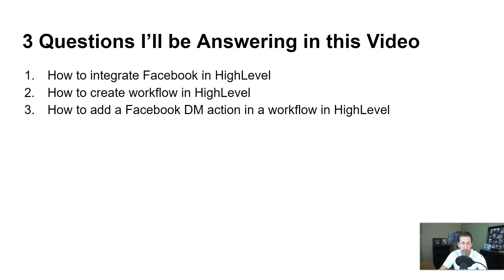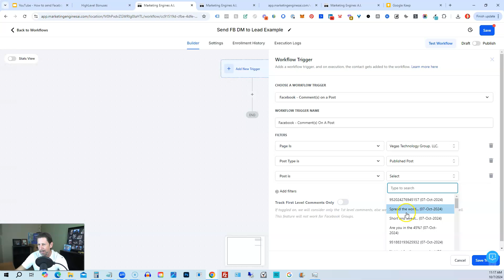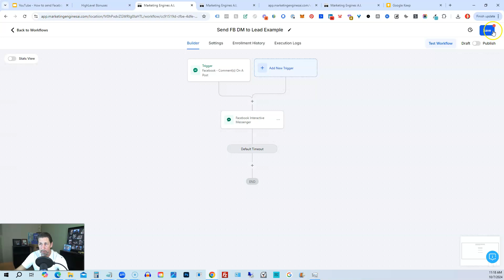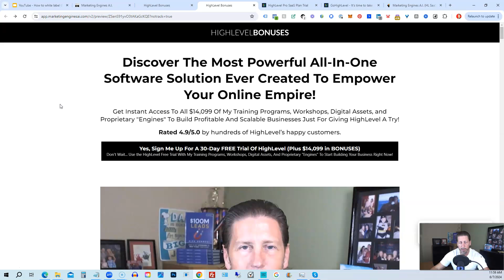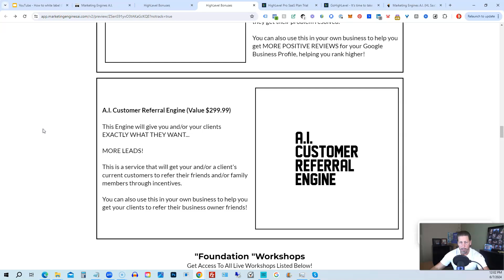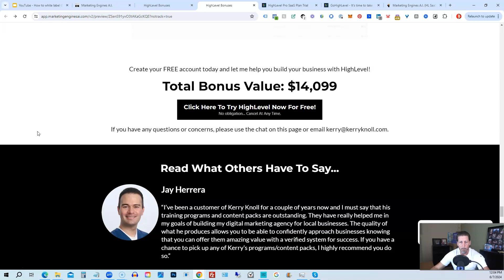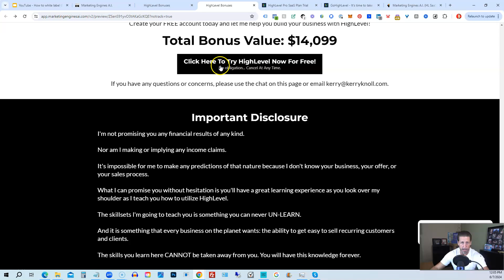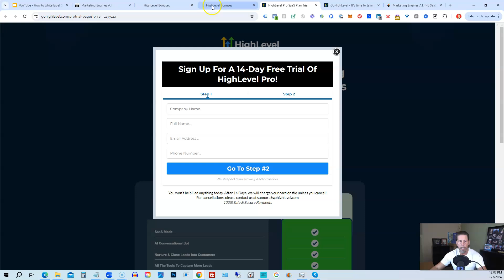How to send Facebook DM to HighLevel lead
Don't have HighLevel or Marketing Engines A.I. yet? Grab your copy and try it out 100% FREE for 14 or 30 Days here plus get INSTANT ACCESS to OVER $17,899.60 in BONUSES:

Here are all the ways I can help you...

1. Free your time and scale your Digital Marketing Agency without increasing your workload by getting easy to sell recurring clients in 8 weeks or less

2. Generate recurring revenue from a single easy to sell service that virtually all businesses need here:

4. Become an "A.I. Growth Engineer" by learning all the ins and outs of various Generative A.I. tools that are taking the world by storm here:

5. Empower your digital empire using our proprietary "Marketing Engines" taking your business to heights you never even imagined was possible here:

6. Master the most comprehensive software platform ever created for Entrepreneurs and Agency Owners

7. Level up your knowledge through training programs & done-for-you digital assets specifically for Local Small Business Consultants and Digital Marketing Agency Owners